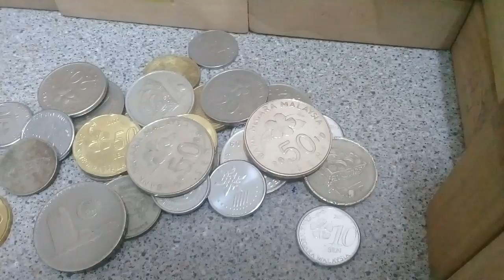Martin little shape: weirdo playhouse swatted episode 18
I watch lokey reviews that he imagine in real life that weirdo got arrested by police and swat team.